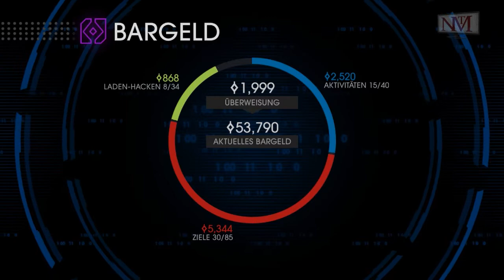Let's Play Together Saints Row 4 - #017 - Telekinese + Bälle = Spaß! [Toffa]